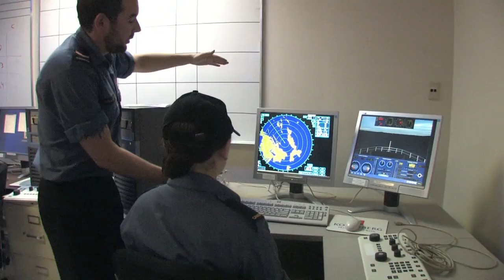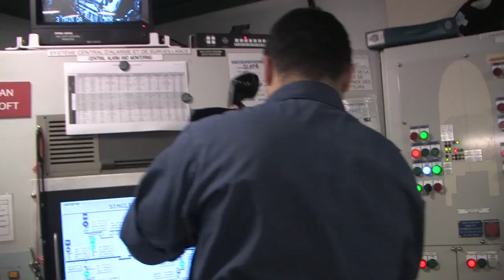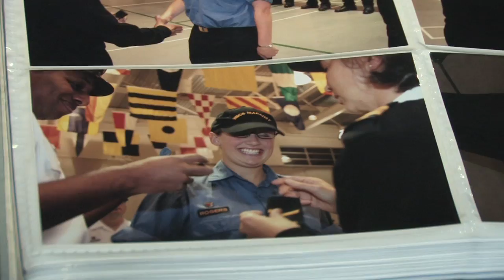COMMODORE'S WORD #3 - APRIL 2011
Video PA 004/11 : Commodore's word (#3). April 2011
Commodore David W. Craig. Commander Naval Reserve

By the time you see this message; most of you will be making preparations to head out to summer training, either at sea or on shore establishments. As the majority of you are students, this will be your opportunity to update your skills and knowledge in your trade and advance in your qualifications. Before you depart, I want to update you on some of my priorities in the changes that I envision in the longer term in your training.